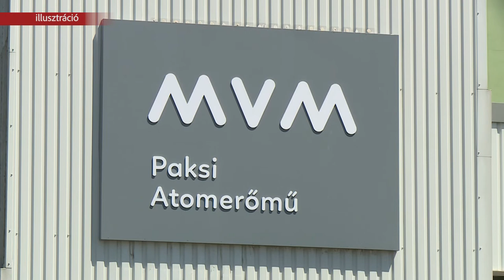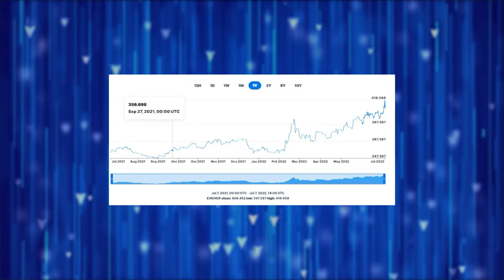CSÖKKENTIK AZ ENERGIAFÜGGŐSÉGET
Mindenben engedett a kormány az Európai Uniónak – emelte ki a Miniszterelnökséget vezető miniszer a kormányinfón. A tájékoztatón a forint árfolyamáról, a határvadász egység felállításáról és az energiafüggőség csökkentéséről is beszélt Gulyás Gergely.